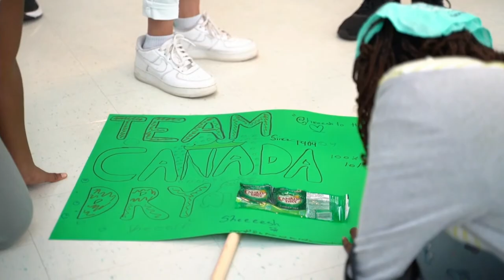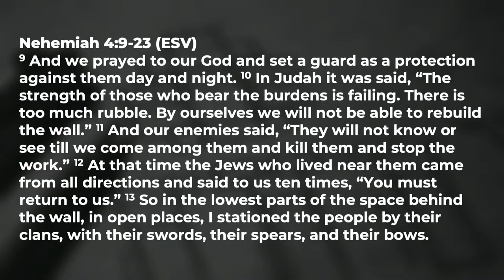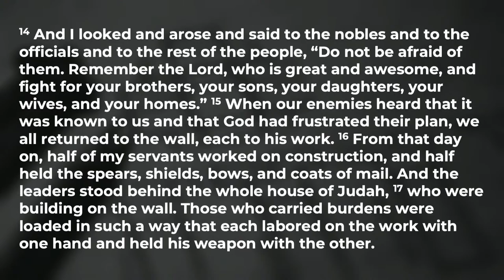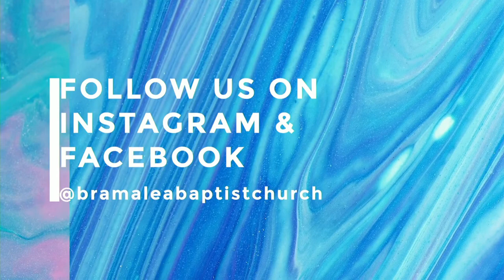Life According To Eeyore | Rise Up and Rebuild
Welcome to Bramalea Baptist Church Online! Make sure to share with friends and family, as well as share your prayer requests and questions in the chat . You can watch us online right here every Sunday at 11am.